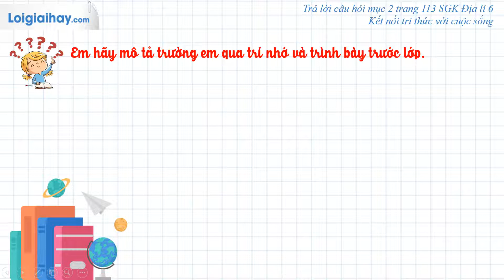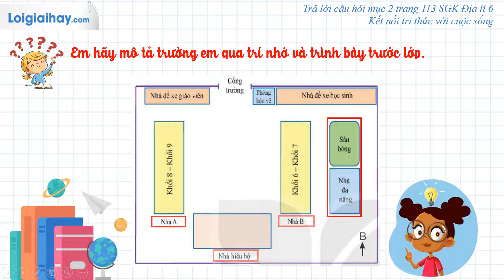Trả lời câu hỏi mục 2 trang 113 SGK Địa lí 6 Kết nối tri thức với cuộc sống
"Trả lời câu hỏi mục 2 trang 113 SGK Địa lí 6 Kết nối tri thức với cuộc sống với lời giải chi tiết, ngắn gọn nhất sẽ giúp các em nắm bắt các kiến thức cơ bản và nâng cao một cách nhanh nhất